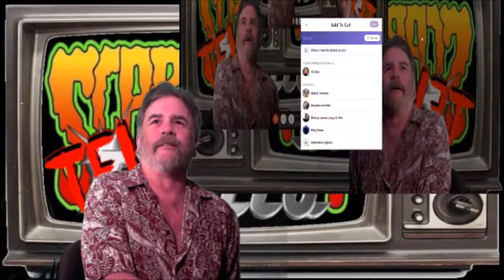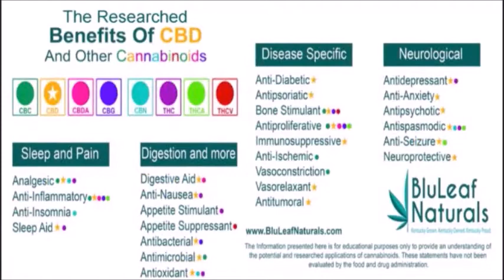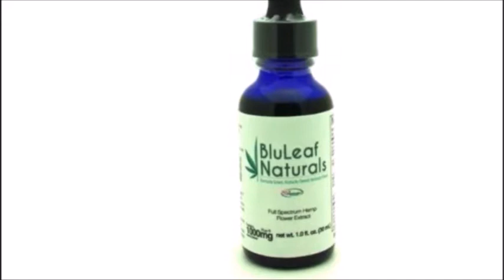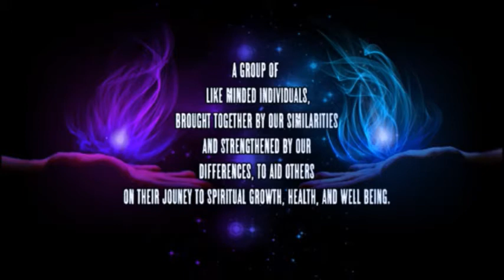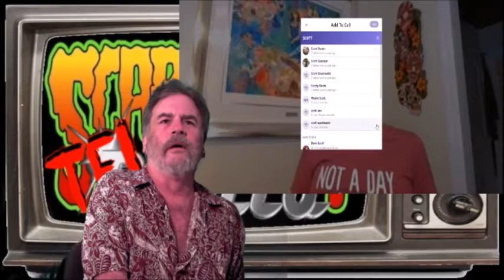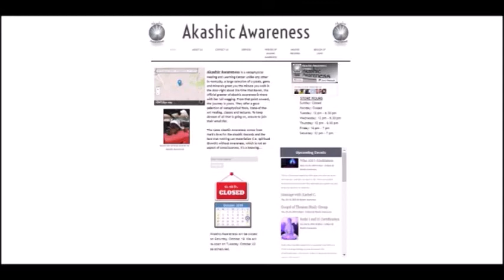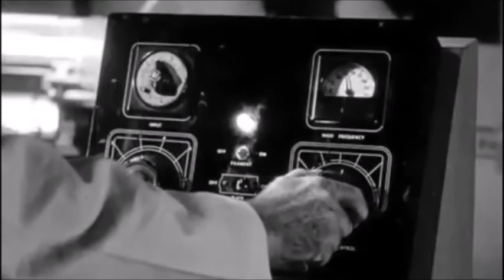What Are You Watching SF13 E23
On this week’s show, CC Ann returns to join Wes in another fun departure from the norm in the next in a series of shows that asks the viewers what is on their watchlist radar. Wes and CC field calls from servant of the Elder Evil, Jake Godbold, copywriter Meredith Blackburn, and long time Scarefest alum Scott Wasilewski. The offerings range from the movies of the late Stuart Gordon (RE-ANIMATOR, CASTLE FREAK) to the Netflix film THE PLATFORM to the classic films of days gone by. Along the way the gang discusses the length of movies today, foreign films, and we learn that CC doesn’t have Netflix (the horror!!)

We also get a few more celebrity announcements this week. No spoilers but the Hills will definitely have Eyes at Scarefest this year and a certain empress of the Scream Queens will make an appearance.

Trailer Nation makes a final appearance as well as reviews by Joe Lewis and Glenn Cochrane. Glenn’s offering this week may have even influenced Tobe Hooper’s seminal masterpiece THE TEXAS CHAINSAW MASSACRE. Those Aussie’s are so ahead of the curve.

Finally, we ask, has there ever been a film that accurately depicted the hoarding of toilet paper during an apocalypse and where does one find a WOLF COP?